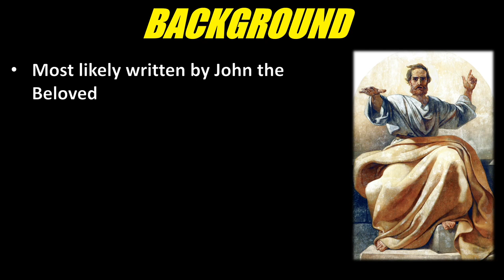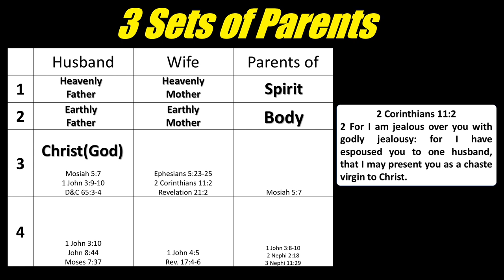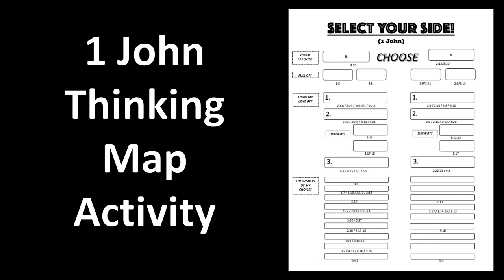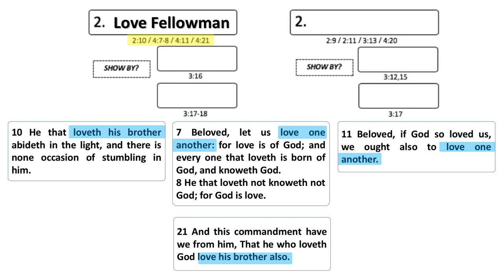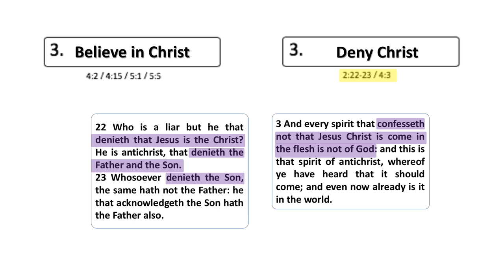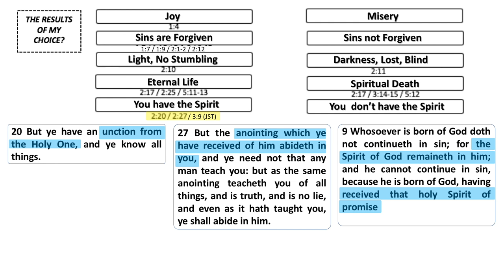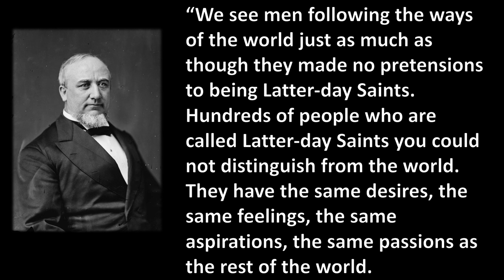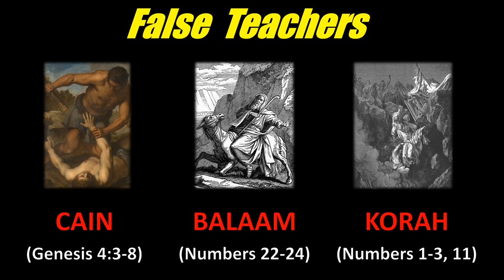1-3 John, Jude "God is Love" (LDS Come Follow Me Dec 2-Dec 8)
Need help understanding or teaching the Come Follow Me lesson for 1-3 John and Jude? This video will give you ideas and insights on how to do just that with impact, relevancy, and power. These insights coincide with the lesson for December 2-December 8 in the Come Follow Me manual. Principles include: 3 Sets of Parents, CHOOSE, False Teachers, and more.

If you would like the Slide Presentation used to make this video to use in your teaching, it is available for download for a minimal purchase at:

If you wish to watch the episode in smaller sections here are the Time Stamps for each section:

Background                     00:36
Icebreaker                        01:56
3 Sets of Parents            04:00
1 John Thinking Map     11:00
2-3 John                           35:15
Jude-False Prophets      37:00

IMAGES USED:
All pictures taken from the public domain on Wikimedia Commons and have no known copyright restrictions.